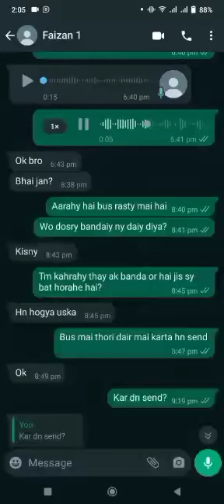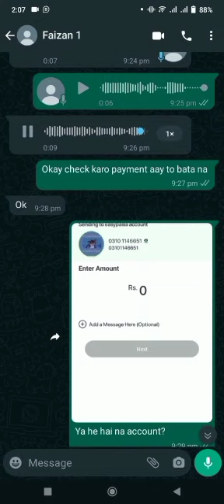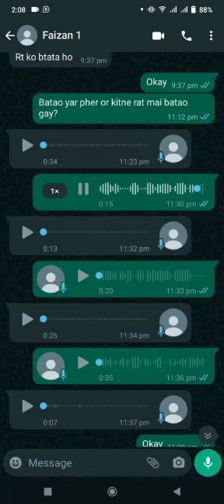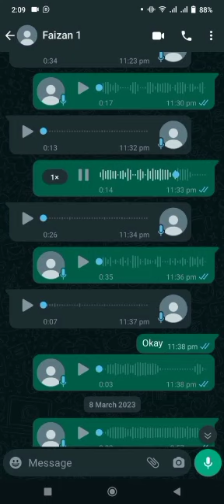Another Scam proof | Big Scammer Giving Fake Jobs For 5000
Another Scam proof | Big  Scammer Giving Fake Jobs For 5000 | ‎@faizantipstrick

Today I Am Going To Exposed A Jobs Scammer In Karachi, another scam reported that Mr Faizan Asking for 5000 Rupees From Jobs Needed People after get Payment He Just Block Those Peoples on Whatsapp and Avoid to Response Back to those peoples.

Next Video I will let you Know that how to report youtube jobs scam in pakistan.

Avoid Scammer Act Kindly Report Youtube Immediately for These type scams.